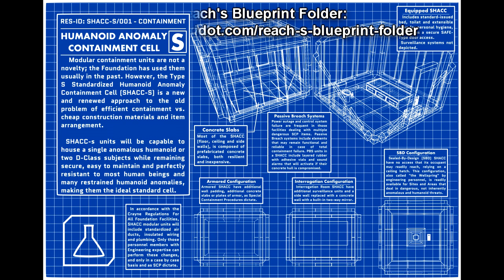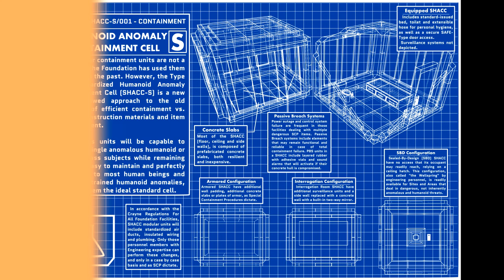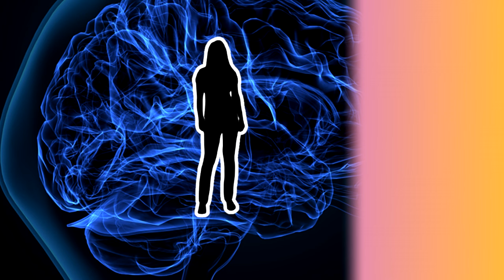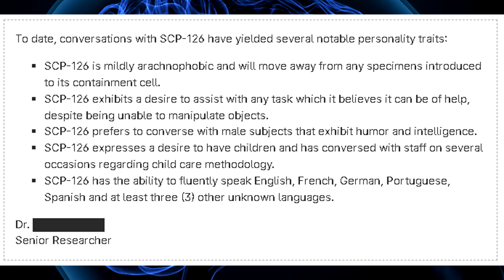SCP-126 Invisible Friend (SCP Foundation Readings)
An SCP Foundation reading of SCP-126 "Invisible Friend". SCP-126 is an invisible woman or a ghost that loves to conversate with nearby people, but can only detected by sound, but can occupy a space.

00:00 Introduction
01:16 Description
04:50 Addendum 126-01: Researcher Note

"SCP-126" by Unknown author, rewritten by Aelanna, from the SCP Wiki.